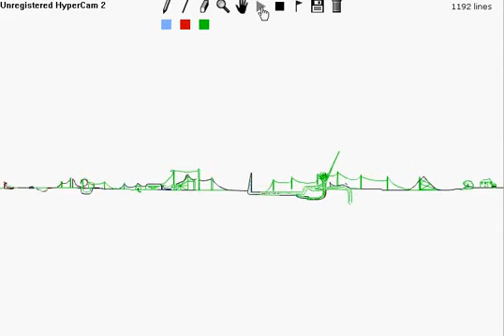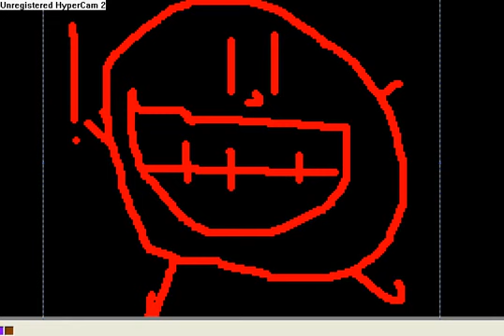Line Rider - (MUST WATCH) - Skate Park Adventure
My best line rider video ever! And my longest one too.